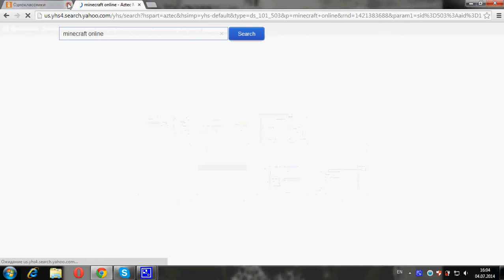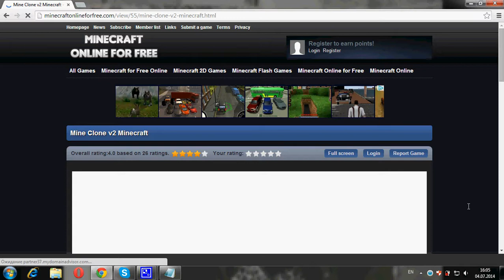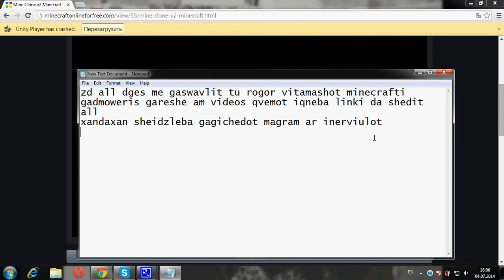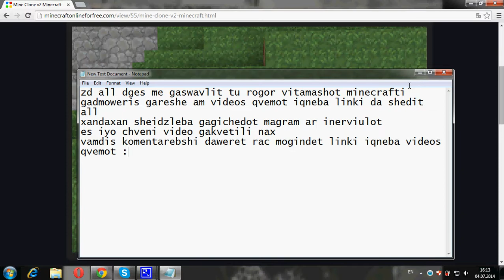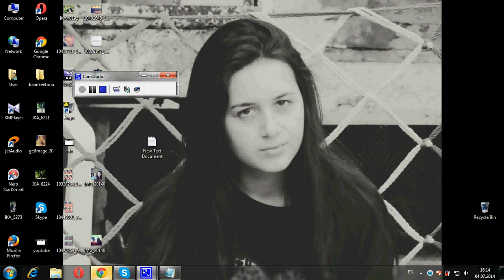minecraft georgia online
მე კიდევ დავებ ამნაირ ვიდეოებს და დააკომენტარეთ ყველა